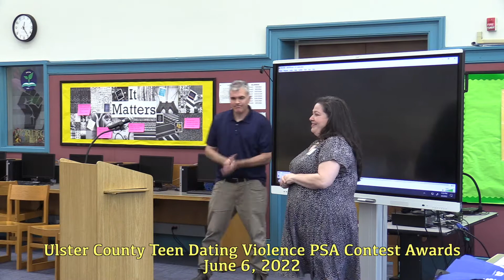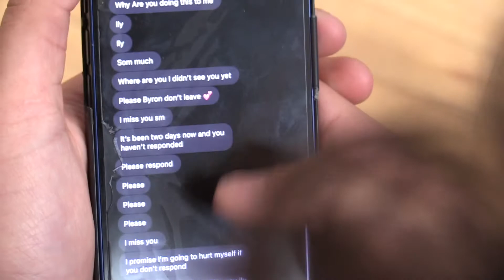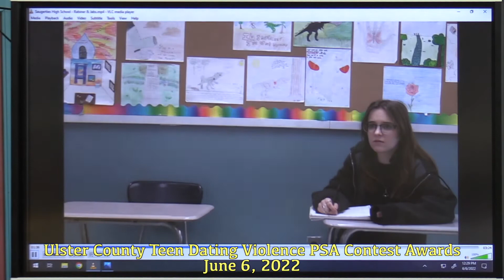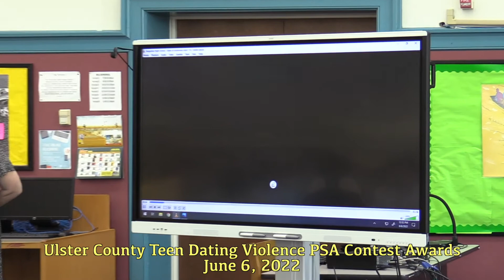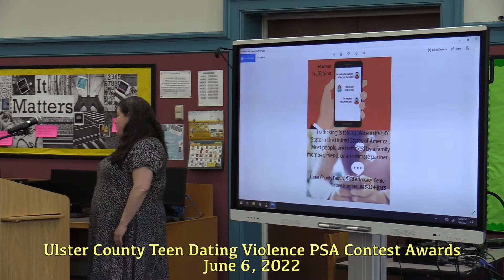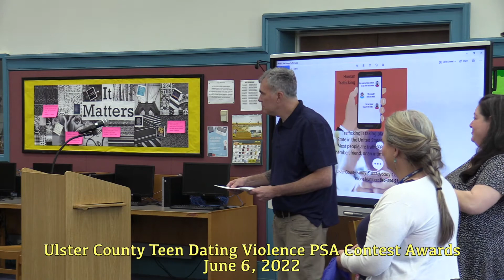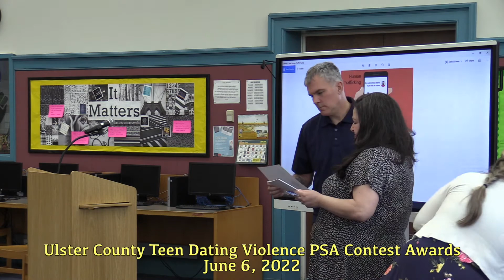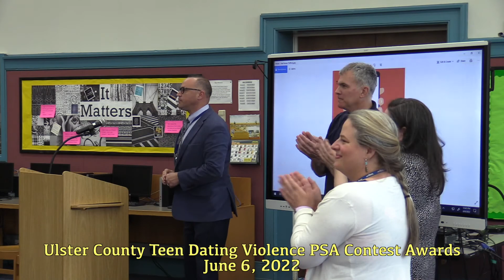U.C. Teen Dating Violence PSA Awards 6/6/22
Ulster County Teen Dating Violence PSA Contest Awards Ceremony
Recorded at Ellenville Senior High School Media Center on June 6, 2022
Video Produced by ECSD TV & Radio Studios